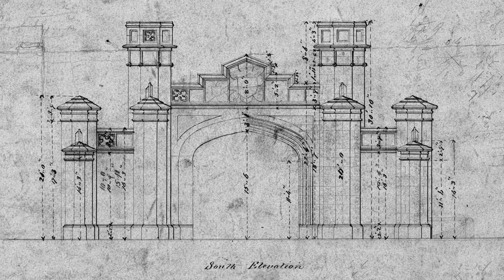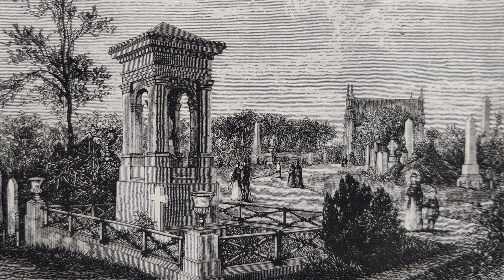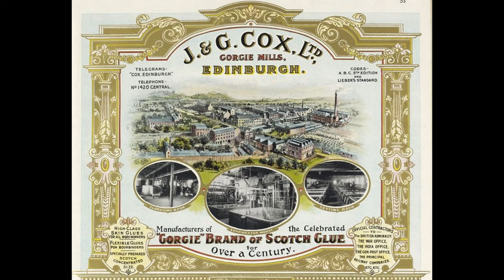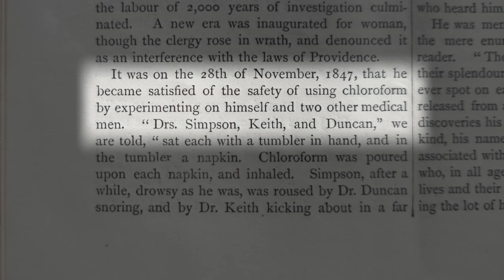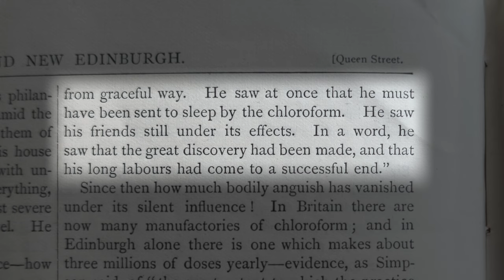Unearthing Warriston Cemetery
This section of our journey leads us into the breath-taking yet spooky Warriston Cemetery where we explore its haunting serenity and get to know just a few of the famous names that grace the grounds. We learn about John Menzies, William Peck and medical marvel James Young Simpson as well as the curious tale of the Tomb of the Red Lady!

Join us as we scratch the surface of this marvellous cemetery and dig deep to find out why people were dying to get in here!

We are trying our best to provide the most accurate information possible so please let me know if you have any comments.

- Adrienne & Nacho

Photo Credits:

The discovery of the anaesthetic properties of chloroform. Sir James Young Simpson and two friends, Diorama.. Credit: Wellcome Collection.

Members of the medical faculty at Edinburgh University, gathered around a table. Lithograph by Schenck and McFarlane after L. Ghémar, ca.1850.. Credit: Wellcome Collection. Public Domain Mark

Bottle of chloroform, United Kingdom, 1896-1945. Credit: Science Museum, London.